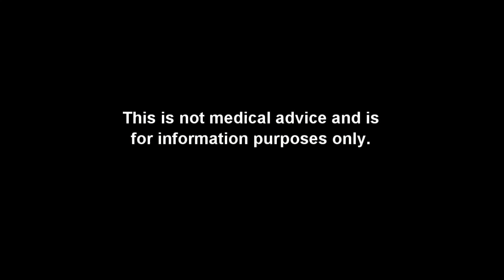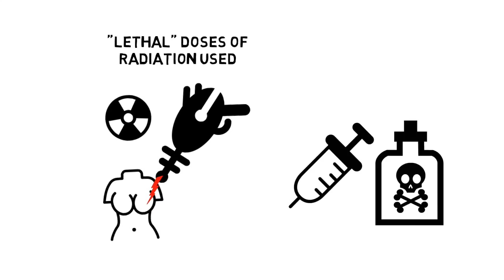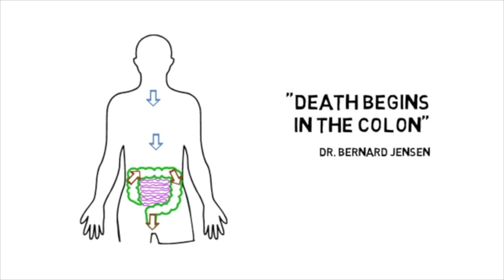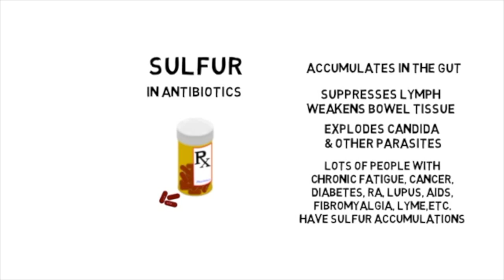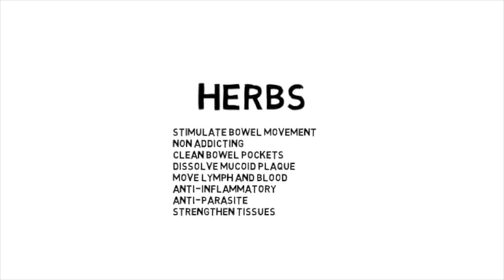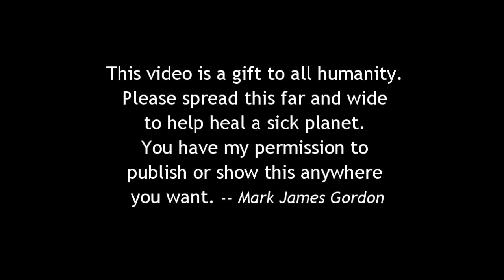The Simplicity of Disease - Mark James Gordon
A great summary of how disease works, and how to kick your immune system into gear. This is by Mark James Gordon. I have not used the products he recommends. But I must credit him with creating this video. If you are curious to know more about him and the products he works I am not selling or promoting him, I am just crediting him with making this great video and as an fyi, a great teaching tool.